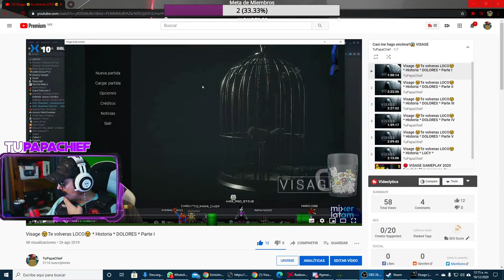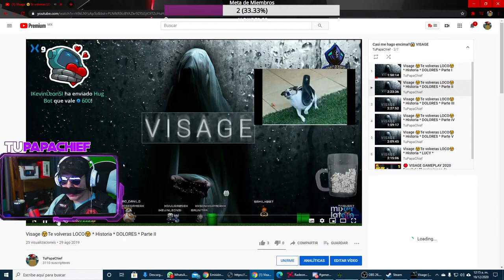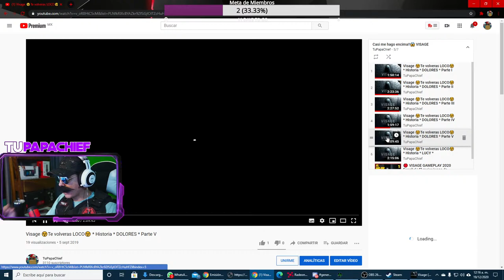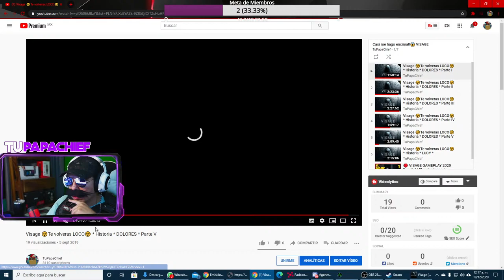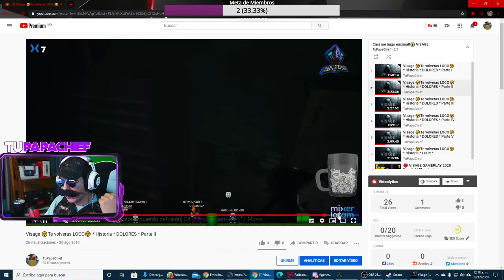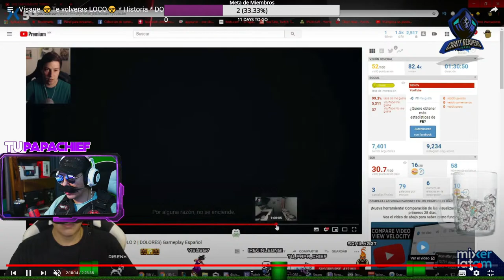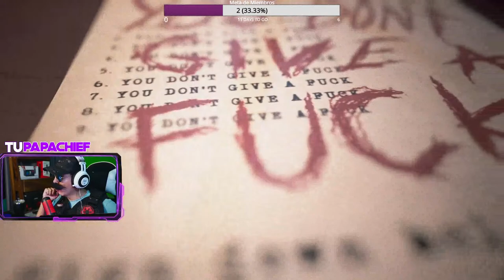🔴 VISAGE GAMEPLAY 2020 Español | El mejor juego de Terror 💯 Dolores Capitulo #1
Hola Amigos, Visage ya salio del Early access en este 2020 y ahora se presenta como uno de los mejores juegos de terror. Hago  Gameplay totalmente en español nuevamente para ver las mejoras graficas y los dos nuevos capitulos añadidos.
Diganme en los comentarios que opinan y diferencias ven.

Codigo de Creador de EPIC: TUPAPACHIEF